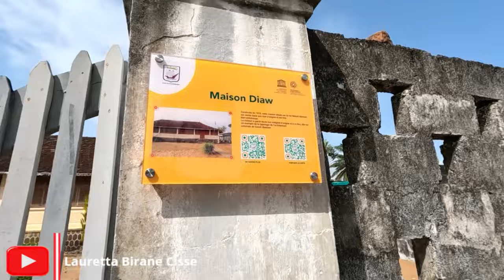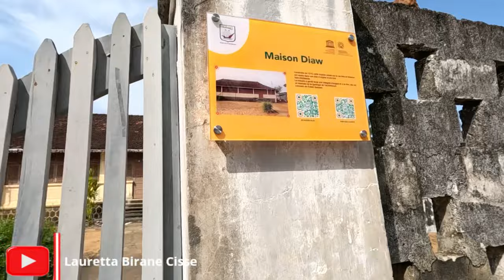This is Grand Bassam, the first Colonial Capital city of Ivory Coast||The Colonial Tour. 🇨🇮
Grand Bassam, Ivory Coast: Hello everyone, how are you doing? I hope you watched the first few videos I uploaded of my journey from Liberia to Ivory Coast. In Today’s video, I am giving you a tour of Grand Bassam, the first colonial capital city of Ivory Coast. This is one of the most historical and beautiful cities in Cote d’ivoire. 🇨🇮